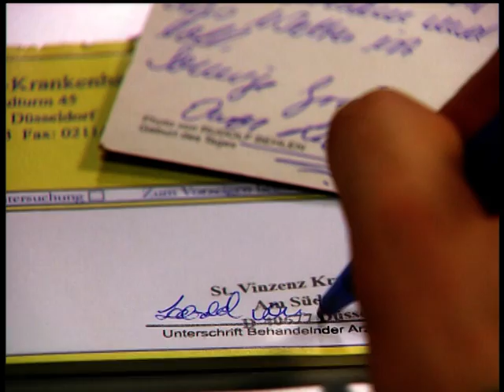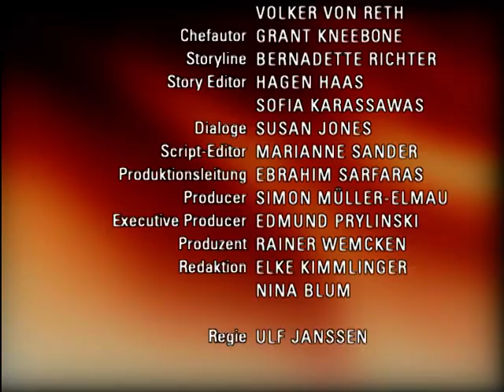Verbotene Liebe - Folge 2867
A WIRD CONSTANTIN VON LEONARD BEI EINEM DIEBSTAHL ERWISCHT?
B ANSGAR VERGISST ANGESICHTS ADRIANS DROHUNG SOGAR SEINE HOCHZEITSVORBEREITUNG
C NICO WILL COCO BEWEISEN, DASS SIE UND CHRISTIAN ZUSAMMENGEHÖREN

A Constantin wird von Frau Aselmeyer aufgefordert, endlich das verlangte Attest beizubringen, das seine lange Fehlzeit in der Schule erklärt. Constantin wendet sich an Leonard, bei dem er zunächst erfolgreich um ein Attest bittet, bis Leonard feststellt, dass sein Bruder wochenlang die Schule geschwänzt hat und ihm seine Unterstützung verweigert. Constantin klaut Leonard ein Attest, doch ihm fehlt die erforderliche Unterschrift. Von Olivia angestachelt beschließt Constantin, sich Zugang zu Leonards Zimmer zu verschaffen und sich dort eine Vorlage anzueignen. Doch dann droht er auf frischer Tat ertappt zu werden...
B Ansgars Kampfansage an Adrian stößt bei diesem auf Anerkennung. Adrian glaubt, in Ansgar einen ebenbürtigen Gegner zu erkennen. Während Adrian von Tanja alles über die Familie Lahnstein erfahren will, gesteht Ansgar Johannes betreten, dass er sich zur Kampfansage hat hinreißen lassen. Zu Ansgars Überraschung reagiert Johannes mit einem Lob. Sie dürfen sich nicht verstecken und wollen gemeinsam den Kampf aufnehmen. Zusammen packen die beiden die Aufgabe, die Holding gegen Adrian zu sichern, motiviert an. So motiviert, dass Ansgar sogar die Hochzeitsvorbereitungen mit Nathalie vergisst...
C Christian ist entschlossen, seinen einmal gefassten Entschluss, Nico ihre Grenzen zu zeigen, durchzuhalten. Währenddessen erkennt Nico, dass sie Prioritäten setzen muss, um Christian zu demonstrieren, wie viel er ihr bedeutet. Coco hingegen hofft, dass Christian endlich klar wird, dass er bei Nico – hinter ihrer Leidenschaft für die Fotografie – nur die zweite Geige spielt. Enttäuscht muss sie mit ansehen, wie Nico, die auf Christian zugeht, bei ihm offene Türen einrennt. Und Cocos Betroffenheit wächst, als Nico ihr ankündigt, ihr keine Gelegenheit mehr zu bieten, sich zwischen Christian und sie zu stellen...